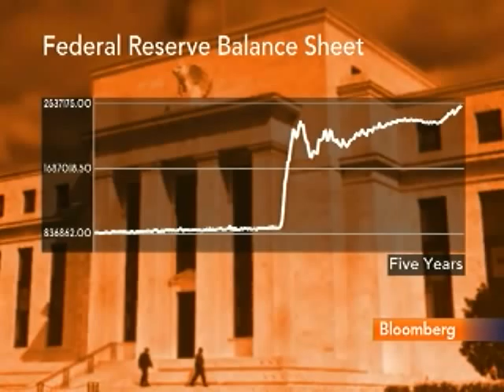Handelsman Expects More Small Business Takeovers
March 3 (Bloomberg) -- Michael Handelsman, general manager of BizBuySell.com, talks about the outlook for sales of small businesses.
     Handelsman speaks with Carol Massar on Bloomberg Television's "Street Smart." (Source: Bloomberg)